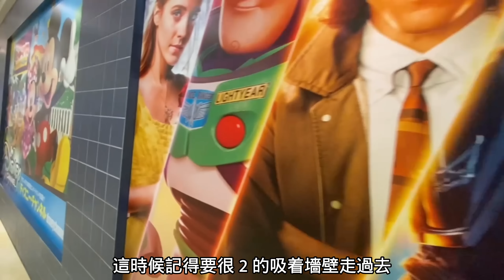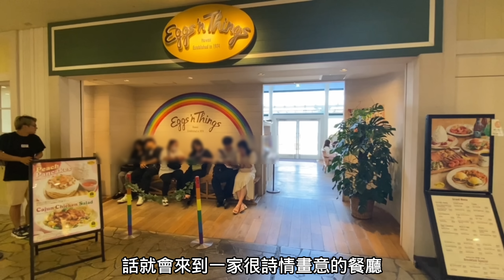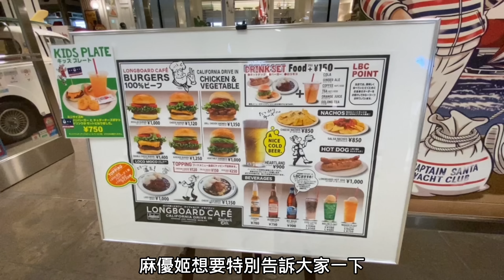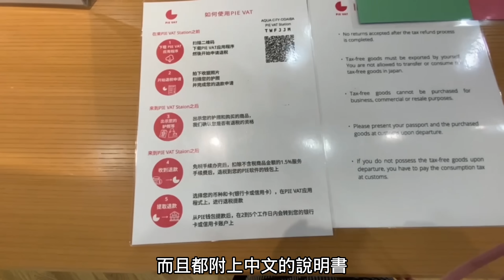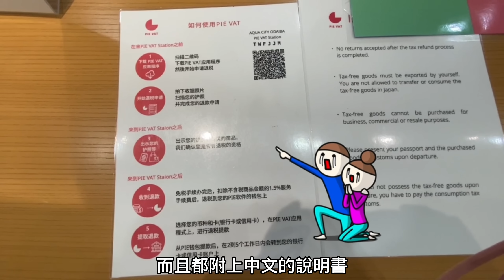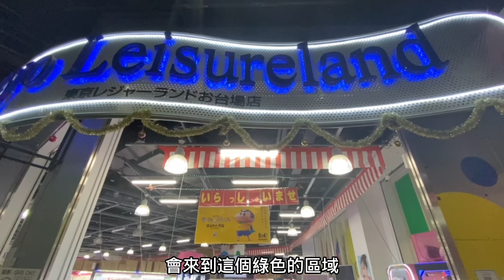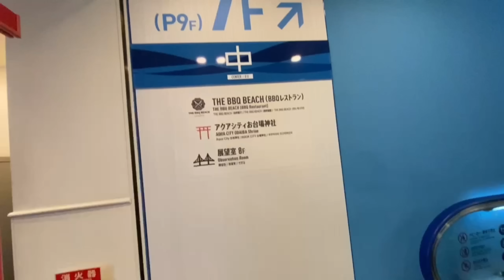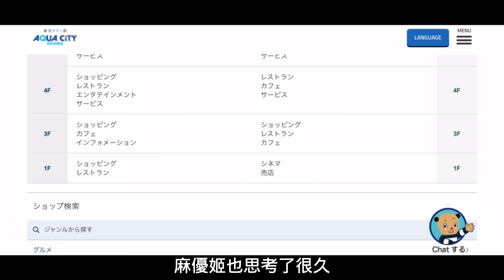『日本旅遊』東京自由行御台場Ep.2 AQUA City商場 ▍路線圖解＆樓層介紹 ▍自由女神像 & AQUA City展望台 AQUA City Odaiba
此篇介紹東京御台場的第二站AQUA city商場內部的詳細攻略，其中包含迪士尼商店、自由女神像、egg n things餐廳、轉蛋店、biccamera(bigcamera)家電量販店、AQUA city展望台等等；跟上一篇一樣是個適合親子、情侶夫妻、全家大小朝聖的地方。

如果您喜歡這支影片，請幫忙麻優姬按個讚並分享出去~❤不要忘記訂閱唷!! 謝謝~
『您的讚賞是麻優姬製作攻略的動力~!』🥰

00:00 精采預告
00:22 本片開始
03:02 AQUA city
11:18 無敵海景佛跳牆
13:09 注意事項
13:41 台場自由女神像